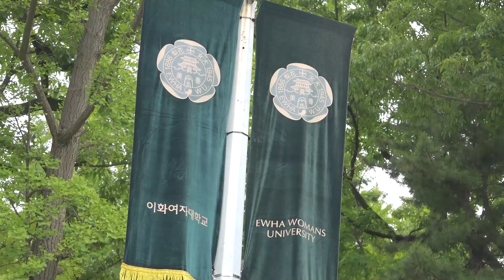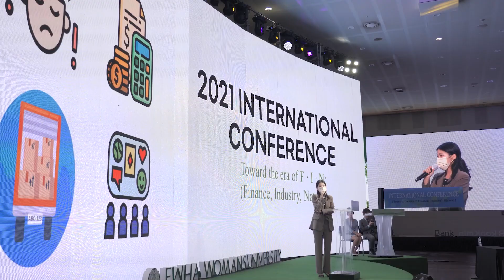Four Seasons of Ewha 2021